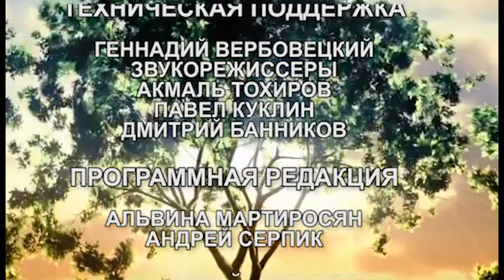Война против Украины: Где справедливость? В чем смысл Судного дня? Раввин Одессы Авраам Вольф